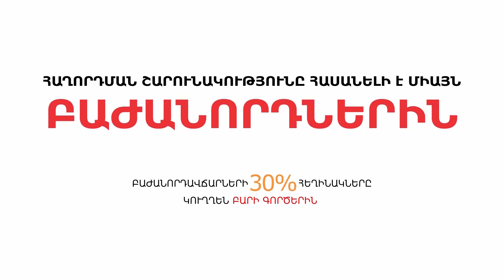Միջազգային բրենդ դառնալու ամենաուղիղ ճանապարհը քրաուդֆանդինգն է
Ստացված քրաուդֆանդինգը երաշխավորում է բիզնեսի հաջողությունը: Եթե մեծ թվով մարդ հավատաց քո գաղափարին ու ֆինանսավորեց այն, ապա դու միանգամից ձեռք ես բերում նախնական կապիտալ, լոյալ հաճախորդներ ու ելք դեպի միջազգային շուկա: Քո մասին կգրեն հեղինակավոր լրատվամիջոցները, կֆինանսավորեն ներդրողները: Բազմաթիվ են օրինակները, երբ հաջողված քրաուդֆանդինգը սկիզբ է դրել բրենդի համաշխարհային ճանաչմանը: Այդպիսի օրինակ կա նաև Հայաստանում: Մանրամասները՝ «Բիզնեսի անատոմիայի» այս թողարկմանը: